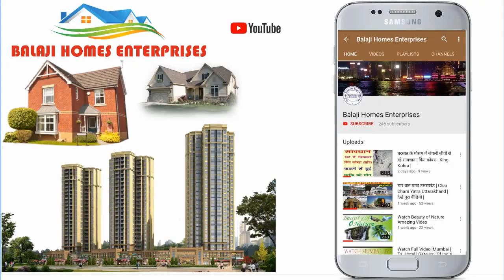फ्लैट खरीदें लिफ्ट के साथ | 3 BHK Flat for Sale | With Lift Facility | Mahindra Enclave | Ghaziabad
100 Yard
3 BHk
Price – 35 Lac
With Lift Facility

M.P नगर (महिंद्रा एन्क्लेव)  गाजियाबाद में स्थित एक आवासीय कालोनी है।

जिसमे पूरी बसावट बिजली पानी की सुविधा और सभी जन सुविधाये उपलब्ध है।

स्कूल,कॉलेज ,हॉस्पिटल,ATM ,बैंक,शॉपिंग सेंटर,बस स्टैंड पैदल की दुरी पर।

प्लाट,फ्लैट,फ्लोर,मकान,दुकान खरीदने और बेचने के लिये सम्पर्क करें।

1 - चौड़ी सड़के
2 - मीठा पानी
3 - 24 घंटे बिजली
4  - स्कूल , कॉलेज , अस्पताल ,बैंक, A T M ,मॉल , शॉपिंग काम्प्लेक्स , रेस्टोरेंट , होटल पैदल की दूरी पर
5  - पुलिस लाइन , P A C लाइन , N D R F बटालियन , पुलिस चौकी पास की दूरी पर
6  - बैंक लोन सुविधा
7  - N H - 24 से 2 मिनट की दूरी
8  - N H - 58 से 5 मिनट की दूरी